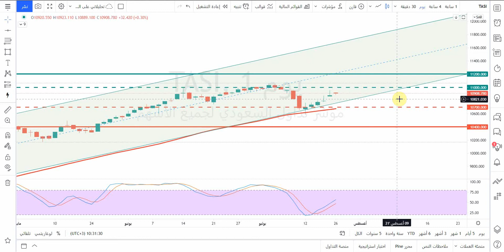التحليل الفني اليومي للمؤشر العام تاسي 26/7/2021